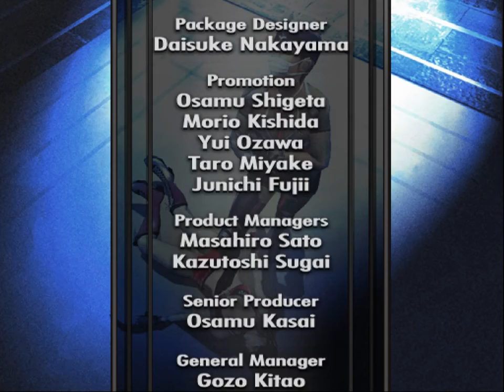PS2 Rumble Roses - Dr. Anesthesia